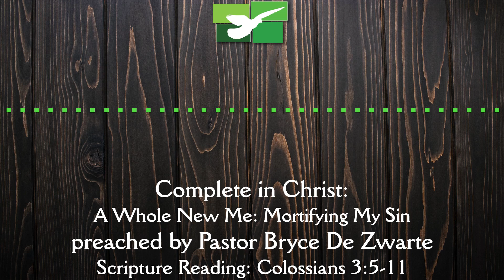A Whole New Me (Part 2): Mortifying My Sin - Complete in Christ, Part 10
Morning Service Led by: Pastor Bryce De Zwarte
Scripture Reading: Colossians 3:5-11
Sermon: Complete in Christ (10): A Whole New Me (2) - Mortifying My Sin
1. A NEW DUTY
2. A NEW HUMANITY
3. A NEW COMMUNITY

CCLI #20724879